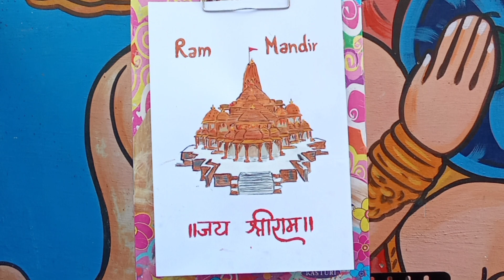Ram mandir ayodhya 🚩 🥰🙏penting jai shree ram 🚩🥰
ram mandir ayodhya 🚩 penting 🥰
jai shree ram ram mandir penting
jai bajrangbali